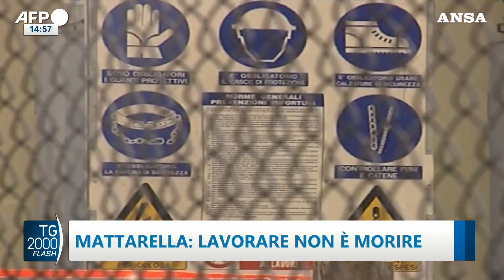TG2000, 12 settembre 2023 – Ore 14.55